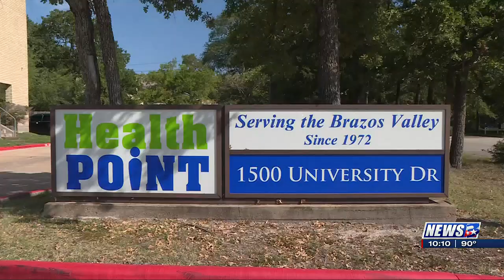Health professional gives insight to summertime cold season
Everyone thinks of the cold season being fall or winter, but there really is a summer cold that goes around.

HealthPoint’s Director of Nursing, Amanda Dominguez, says that as travel increases, germs do too.

“People are traveling, people are getting on planes, they’re riding buses, they’re getting into lines at amusement parks and they’re in close proximity to other people. We are seeing a lot of people who are traveling, intermingling with other people, and just picking up their germs,” she said.

The symptoms that are apparent are flu-like as one might have a fever, stuffy nose, cough, or general aches and pains. Dominguez says that if symptoms do not improve within 48-72 hours, it is recommended that you see a doctor.